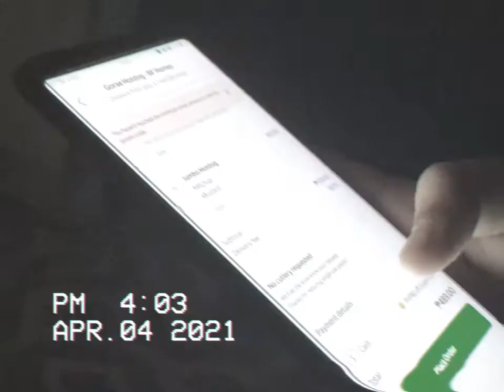Slow Sunday Episode 3 | Easter Sunday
What is up you guys? Kamusta naman kayo?

First of all, HAPPY EASTER Y'ALL!
Join me in another episode of Slow Sunday this Easter 2021!
Hope you had a wonderful Sunday and a nice Monday ahead!